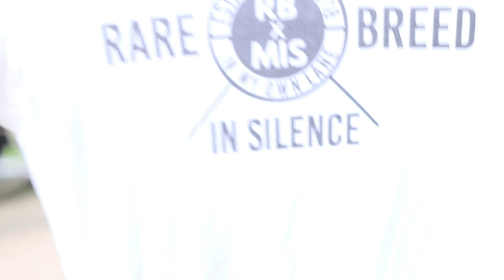Mir Geez - Mentality (Official Video)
Shotsbymack.com